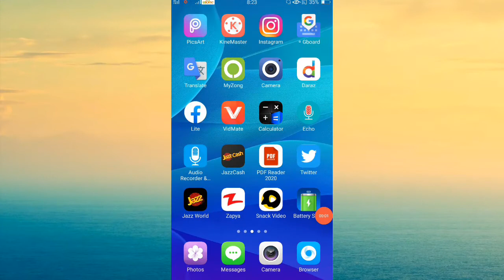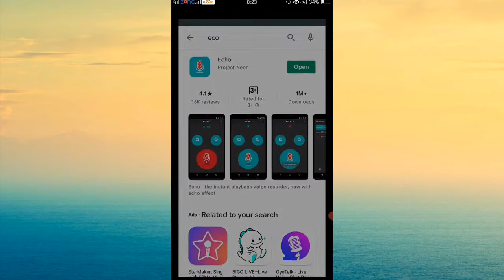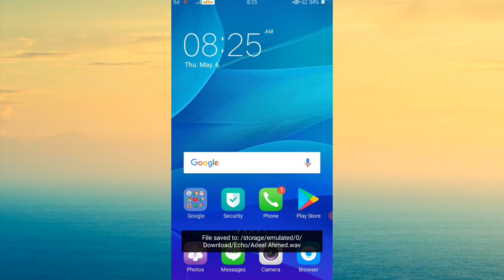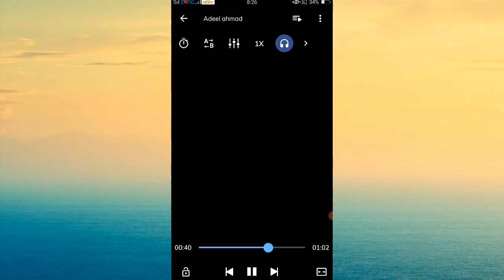Voice Recording with eco EFFECT | Adeel Shehzad Qadri official